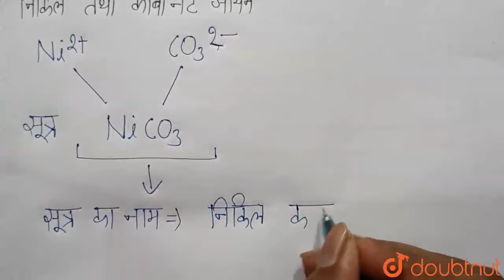निम्नलिखित के द्वारा बने यौगिकों के सूत्र तथा नाम लिखिए - निकिल तथा कार्बोनेट आयन | CLASS 9 | प...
निम्नलिखित के द्वारा बने यौगिकों के सूत्र तथा नाम लिखिए - निकिल तथा कार्बोनेट आयन
Class: 9
Subject: CHEMISTRY
Chapter: परमाणु एवं अणु
Board:Rajasthan Board

👉 Have Any Query? Ask Us.